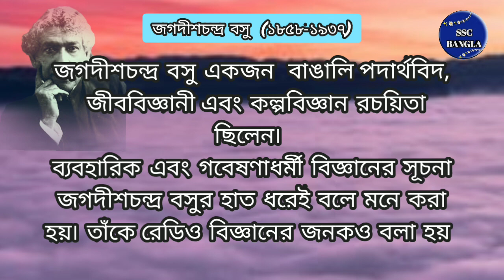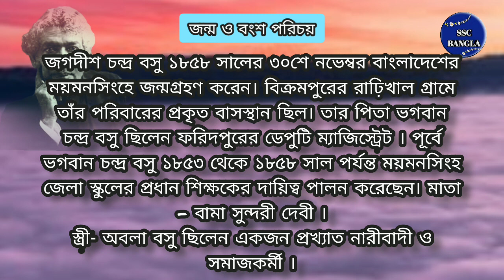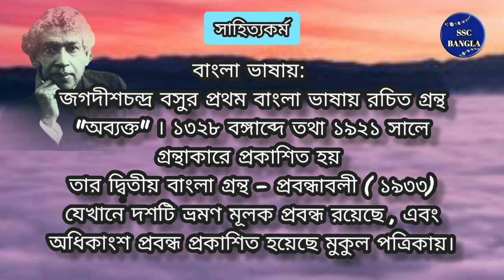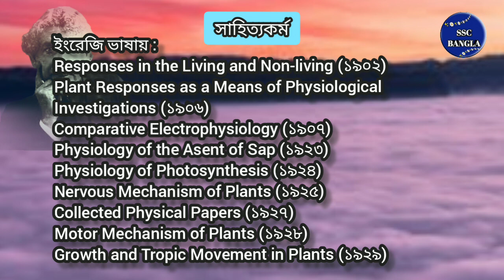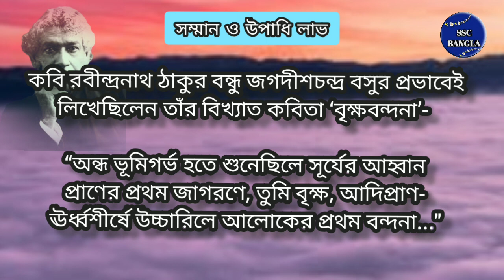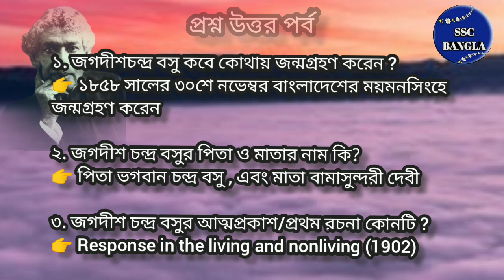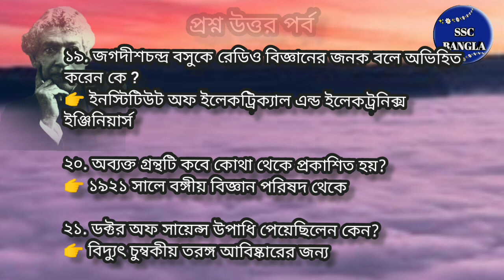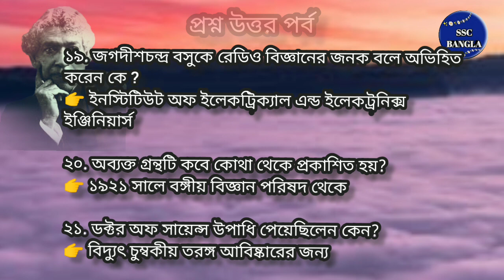গদ্য ও প্রবন্ধ সাহিত্যে জগদীশচন্দ্র বসু || জীবনী ও প্রশ্নোত্তর সমৃদ্ধ || Jagdish Chandra Bose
🛑 নবম থেকে দ্বাদশ শ্রেণী পর্যন্ত বাংলা পাঠ্য বইয়ের সকল গল্প ও কবিতার বিশ্লেষণমূলক আলোচনা সহ প্রশ্ন উত্তর পেতে...

🛑 ssc/bank/rail/wbcs সহ বিভিন্ন রকম পরীক্ষার জন্য গুরুত্বপূর্ণ static_gk প্রশ্ন উত্তর পেতে ...